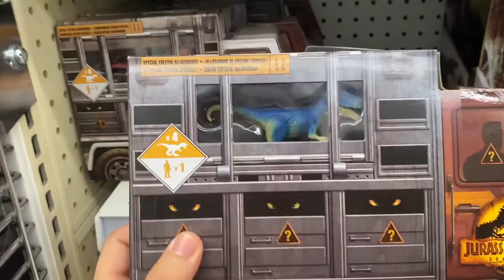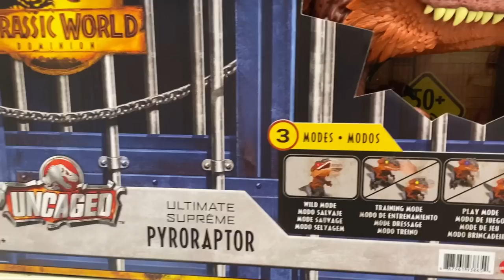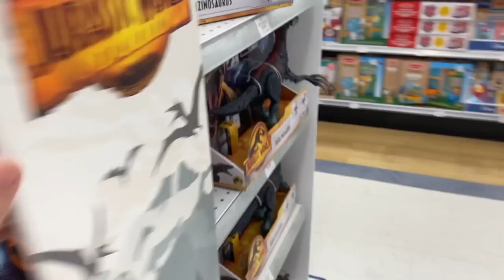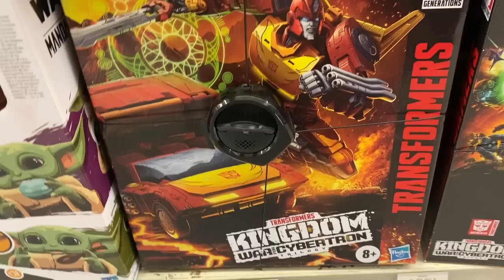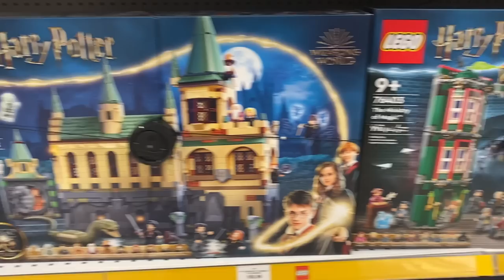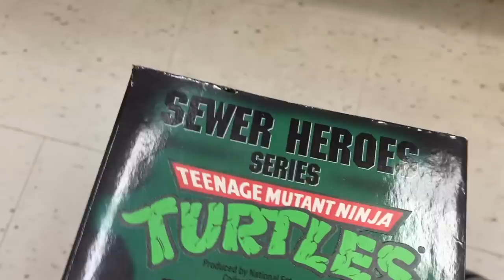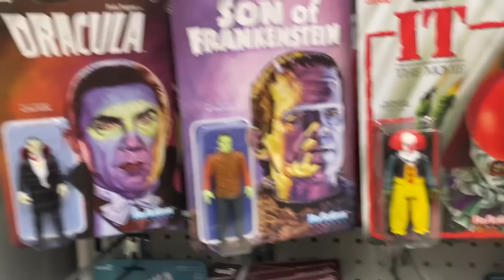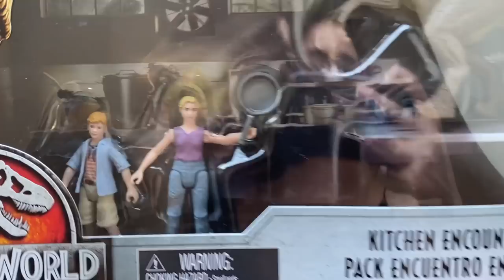🔥 Shop with me at this STOCKED FULL Toys R Us! MOTU, TMNT, JURASSIC WORLD, DC MULTIVERSE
Toys R Us had some WICKED collectibles in stock wow. Just for reference this is the Nanaimo location Toys R Us in BC Canada --so all values are in Canadian. Really happy with the pick ups I got and it's so great to see that more and more NECA merch is coming in WOOT!

Nanaimo, B.C.
V9T 6N4
Canada